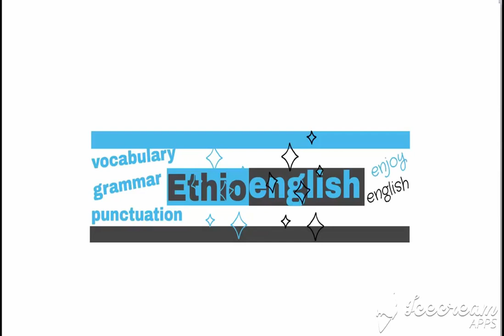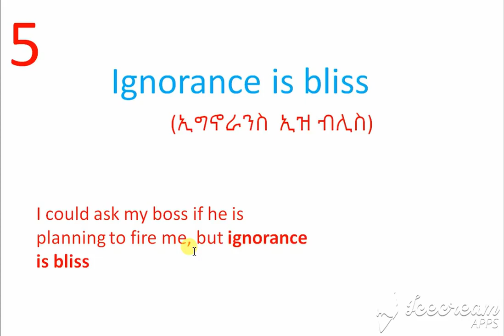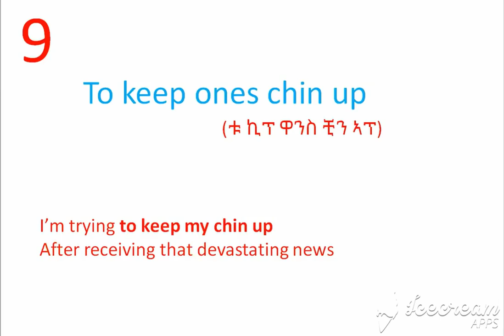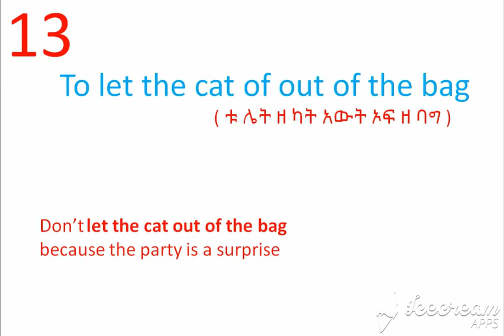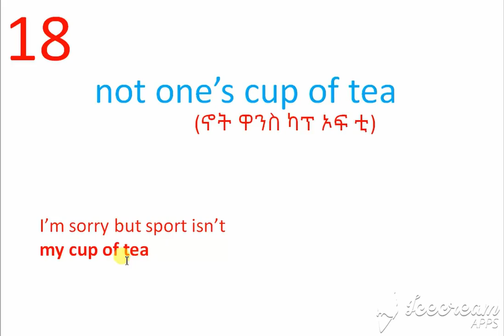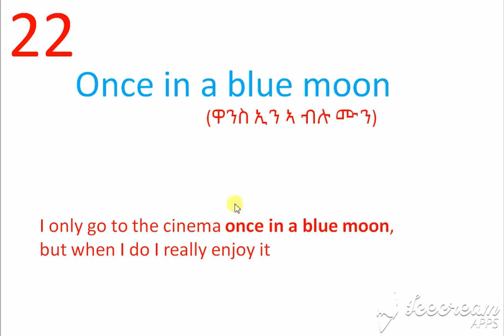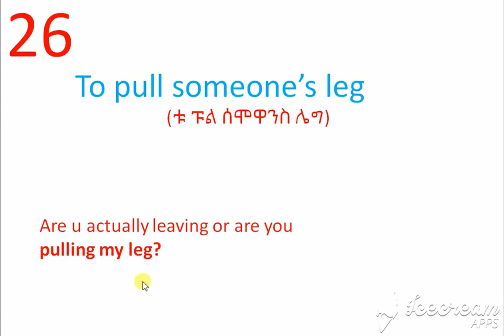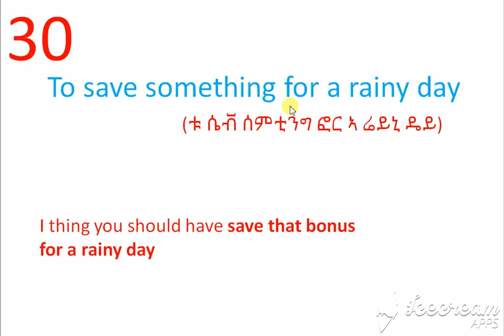30 በጣም የሚዘወተሩ ምርጥ የእንግሊዘኛ ሐረጎች/ phrases and idioms with their meaning and examples/እንግሊዘኛን በአማርኛ መማር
30 ምርጥ የእንግሊዘኛ ሐረጎች ክፍል 2።
በዚህ ቪዲዮ እንደተለመደው ምርጥየእንግሊዘኛ ሃረጎችን ከሰፊ ማብራሪያ እና ምሳሌዎች ጋር ይዘን ቀርበናል።እንደምትማሩበት ተስፋ እናደርጋለን ተጋበዙልን